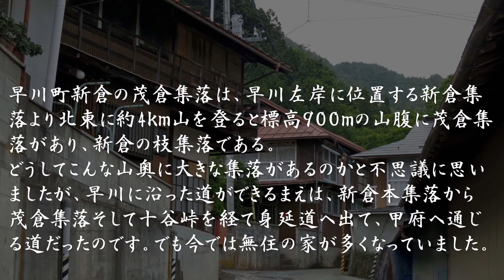古い町並 早川町新倉茂倉集落 山梨県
早川町新倉の茂倉集落は山梨県南西部、富士見山の西麓、早川左岸に位置する新倉集落から、北東に約４ｋｍ山を登ると標高９００ｍの山腹に茂倉集落があり、新倉の枝集落である。
説明や解説は早川町新倉のページと同じですが、少し茂倉集落について。
今の早川町の主要道路は県道３７号線ですが、大正時代に始まった水力発電所建設工事までは、早川に沿った今の道でなく、尾根筋を通る早川街道でした。
現身延町切石や飯富から早川町笹走・榑坪・千須和・薬袋・塩之上・京ケ島・草塩・保へと
尾根筋を通る道のりでした。一方新倉を含む三里村以北は、早川下流に下るよりも東へと峠越えの道が使われていました。ドノコヤ峠を越えて現南アルプス市芦安芦倉から甲府へ、池の茶屋道を通って富士川町平林へ、足馴峠を越えて富士川町平林から甲府へ、十谷峠を越えて富士川町十谷そして身延道へ通じていました。
新倉の本集落から茂倉集落への道は、十谷峠を越えて富士川町十谷から身延道そして甲府への道だったのです。今ではどうしてこんな山奥に集落がと思えますが、かっては主要な道路筋の集落だったのです。
今の茂倉集落には道路の両側に約４０戸程の家屋が建ち並んでいます。密集して建つ山間の農山村集落です。人が住んでいない無住の家屋が多く、畑仕事をしていた男性に話しかけると、今は１３軒に２７名の人が住んでいると。暮らしは年金暮らしの方ばかりと。よくご存じだから多分集落の世話役をされておられる方と思いました。
小学校の分校もあったので、４年生までは茂倉の分校に通えたが、５年生以上は新倉の本校に通ったそうです。片道４ｋｍの急こう配の山道、毎日大変だったよとの話でしたが、今は新倉にも小学校が無くなり、もっと遠くになってしまったようです。でも茂倉に小学生は居ないのではと思います。
また、ビックリしたのは集落内で、宗教の布教活動に歩いて居られる団体の方５～６名にお逢いしました。こんな山奥まで布教活動されているのですね。